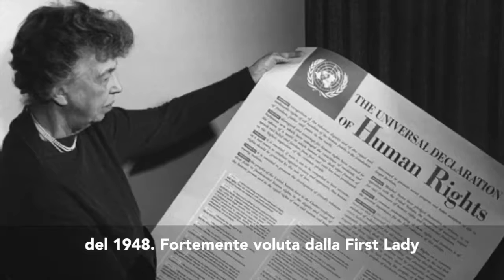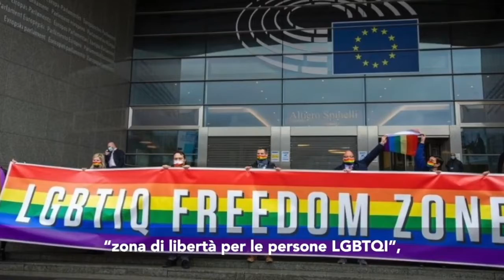La propria vita per i diritti umani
Video realizzato dagli studenti della III A Les dell'Istituto scolastico Lagrangia di Vercelli che hanno aderito al bando per Ambasciatori del Consiglio regionale del Piemonte 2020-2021.